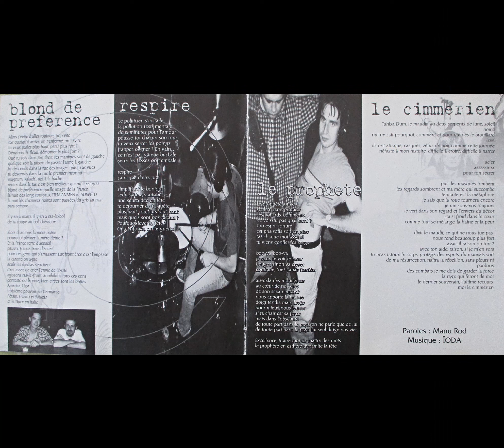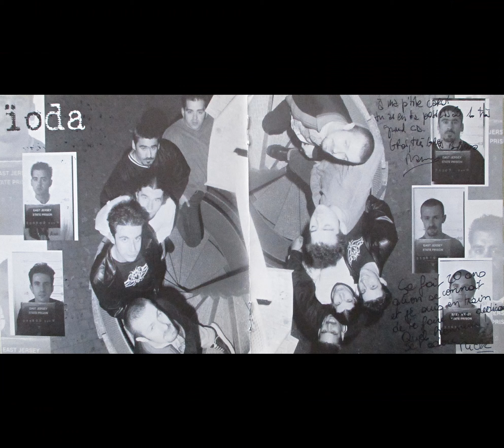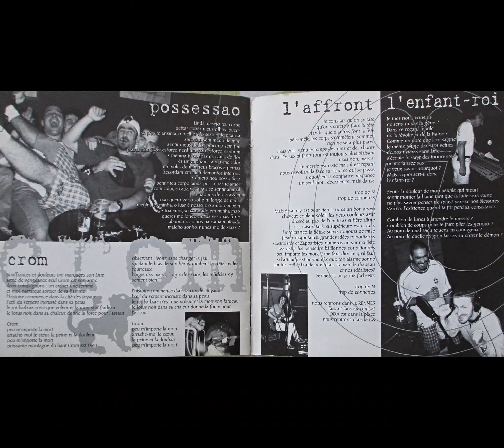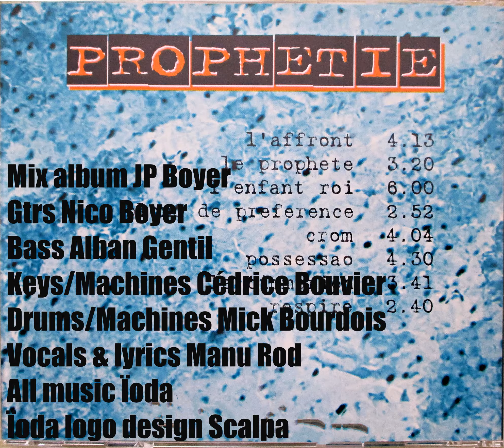L' affront ( Ïoda ) original song from "Prophétie" album 1998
Hellos fellas...un autre titre de mon coffre à souvenirs..
Un vrai plaisir pour moi de partager avec vous!!
Merci à vous pour tous vos messages, vos belles pensées, belles ondes que vous me témoignez à chaque fois🙏🙏💖💖
Pour mes Jedis..

Hellos fellas... another title from my souvenir's vault.
A real pleasure for me to share with you!!
Thank you for all your messages, your beautiful thoughts, beautiful vibes that you send me every time🙏🙏💖💖
For my Jedis.

"L'affront"
Je constate qu'on se tâte,
qu'on s'entête à faire la tête
tandis que d'autres font la fête,
pêle-mêle, les corps s'emmêlent, sommeil,
rien ne sera plus pareil
mais voici venu le temps des rires & des chants
dans l'île aux enfants tout est toujours plus plaisant
mais non, mais si,
le messie est resté mais il est reparti,
nous dévoilant la face sur tout ce qui se passe
à quoi sert la confiance, méfiance,
un seul mot : décadence, mais danse

trop 2 N
trop de conneries

mais Sean n'y est pour rien si tu es un bon aryen
cheveux couleur soleil, les yeux couleur azur
dressé au pas de l'oie tu as si fière allure
t'as raison Jack, si supérieure est ta race
l'intolérance, la bêtise, sujets toujours de mise
fléaux majoritaires, grandes idées minoritaires
Castroïstes & Zappatistes, numéro 1 sur ma liste
assujettis les penseurs, bâillonnés, conditionnés
peu importe les mots, il me faut dire ce qu'il faut
si l'attitude est bonne dès que ton alarme sonne
sur ton oeil le bandeau et dans ta main le drapeau
et nos idéalistes?
Fermez-la ou je me fâch-iste

trop 2 N
trop de conneries

Ïoda est dans la RENNES faisant face au combat
Ïoda est dans la place nous rentrons dans le tas!
Lyrics by Manu Rod/ Music Ïoda
Guests : Seb Frabot sax tenor
                JB Pecot    sax alto
                Seb Pecot   trombone
                Mathieu Tarot  trompette